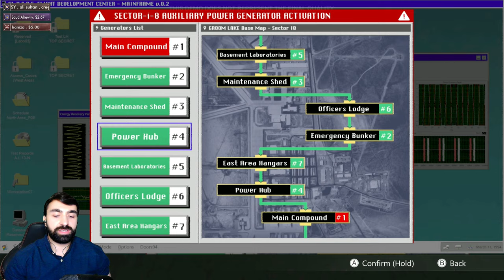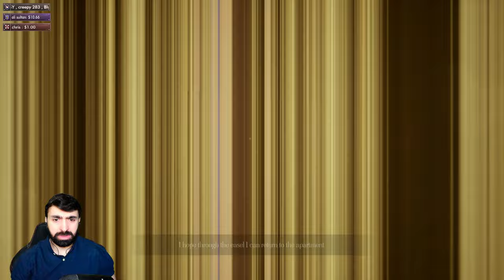تجربة ديمو لعبة الرعب Daymare 1994 Sandcastle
أعضاء فريق S.T.A.R.S المخضرم
SuperCat
Hunk683
Fayez Alharthi
mqh539
Abu Hamad Ramzeeto
Abdulsalam ALmutairi
Mahmoud Elshenawy
Mr.X
Ali Sultan
Nanyry
Saud Alrewily
Fahad Alsuwaidi
Abdulkareem Mohammed
SoraX5
verjil 12
BOUDI SY
W A L E E D_Q8
Mohammad Alqurashi
Abu S3ood
Hamza Abu Baker
C1-SAW
ALMUTAIRI
Jakob Jousef
Child Gamer
Faisal Agha
єτнαи ωɪиτєяs
Norah 05
HMOOD
Almutairi
Abdullah Althafairi
Mohammad AlZahrani
Abdullah AlZahrani
Lonely Queen
Mohammad AlAzmi
ibrahim teebi
Abdullah Alhujailan
Sultan Alsubaie
Fahad Hh
hamza
أعضاء فريق B.S.A.A القوي
Priestess Celica
Anwar Suhayl
أحمد الطنيجي
Bashairalgh
روابط السوشال ميديا ^_^
My Setup:
CPU :Intel Core i7-13700K CPU 3.40GHz
GPU : NVIDIA GeForce RTX 3080 Ti
RAM : 32GB DDR4
MB: TUF GAMING Z690-PLUS D4
Monitor : LG 27GL850 27'' UltraGear Nano IPS
CAM : AVerMedia PW515
MIC : Blue Yeti